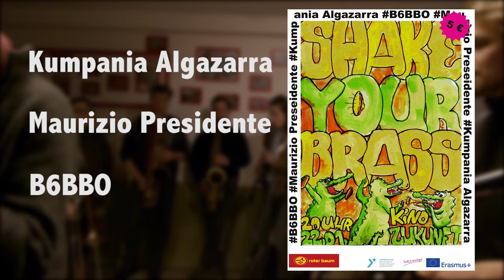trailer SHAKE YOUR BRASS - colorful bells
What happens, if you put 45 musicians in 3 rehearsal rooms? join here.
This is second rehearsal day of "colorful bells"